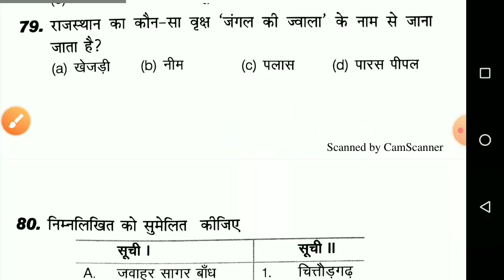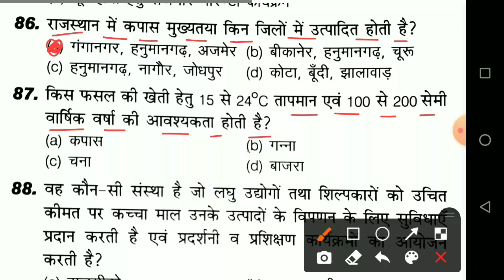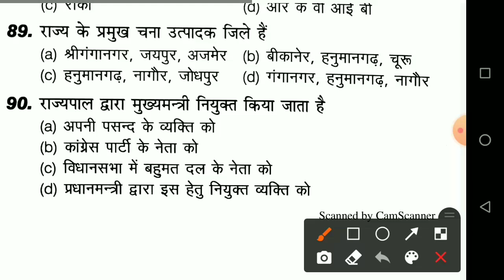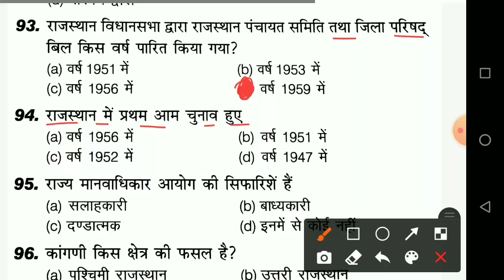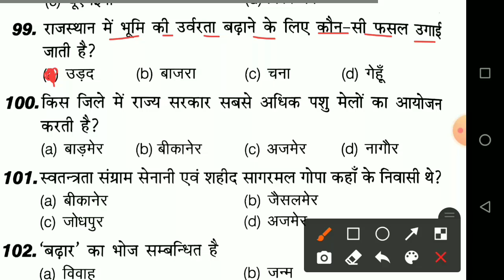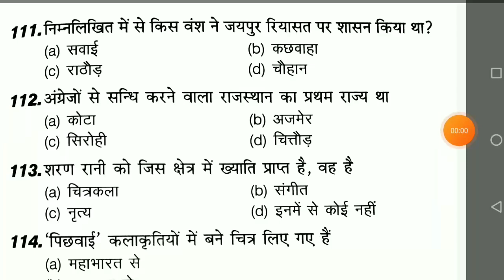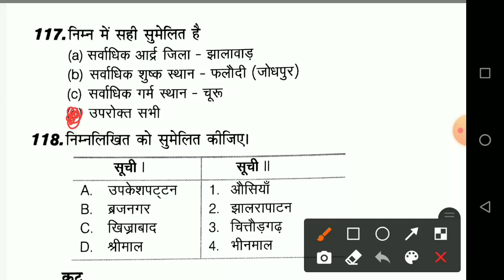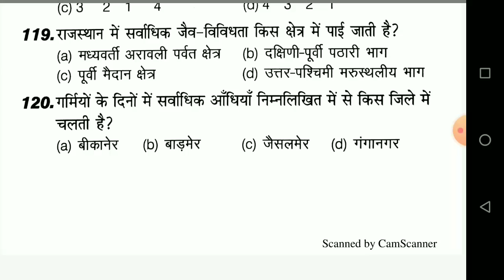PTET Entrance Exam 2021/8 September 2021/Rajasthan GK Most Important Question/PTET Admit Card/PTET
ptet admit card rajasthan
rajasthan ptet today news
ptet exam kab hoga
ptet exam news
ptet pariksha kab hogi
rajasthan ptet new update 2021